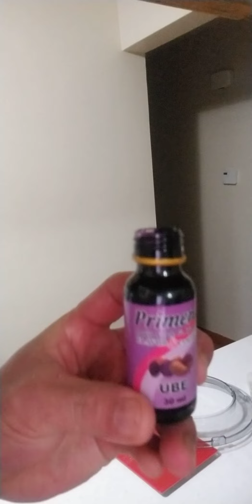ube pandesal and reg.pandesal